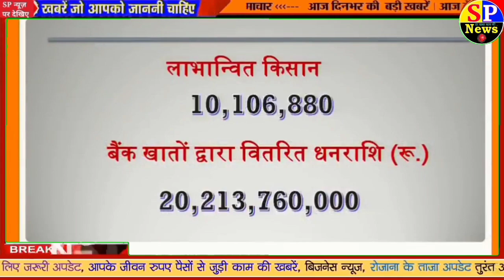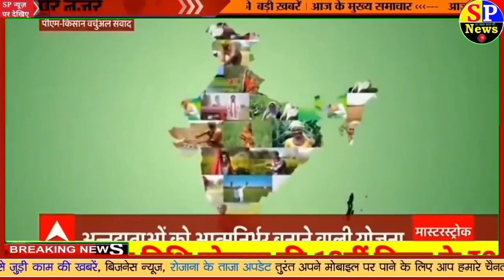जारी हो गई 13वीं किस्त ₹2000 pm kisan samman nidhi yojna 13th instalment / 13th kist